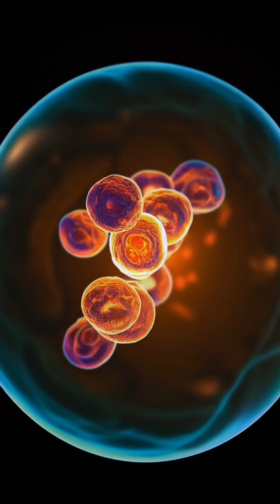Your body was designed to heal - not just cope. 🧬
Discover how regenerative medicine is changing what’s possible.

📚 PURCHASE DR. SANJEEV GOEL'S BOOK "The Top 10 Must Do Peak Human Biohacks of 2023"📚